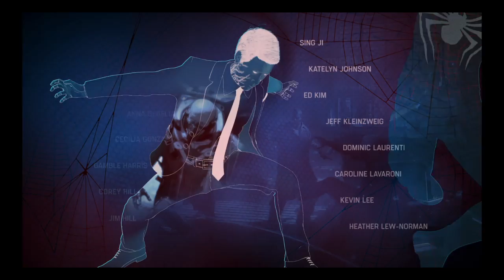Spiderman ps4 credits